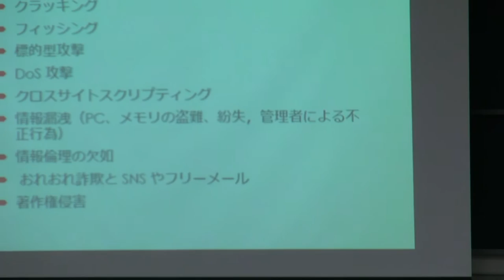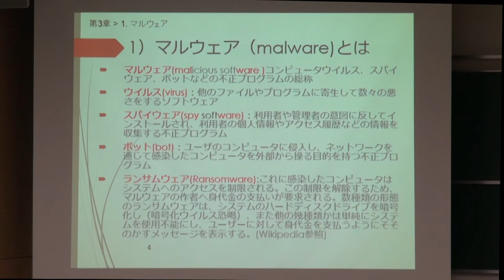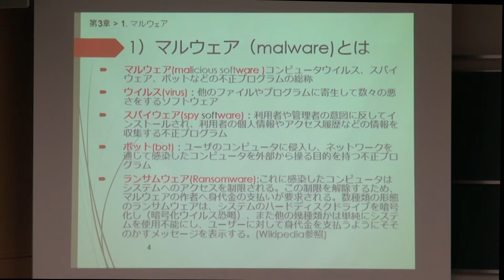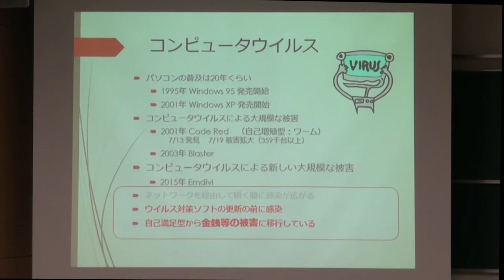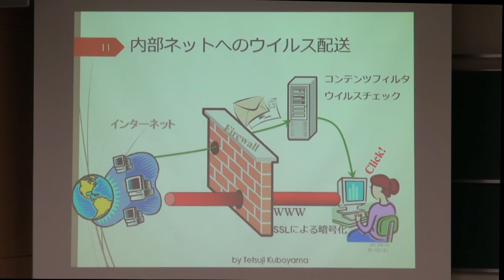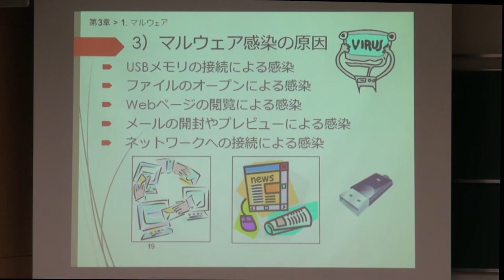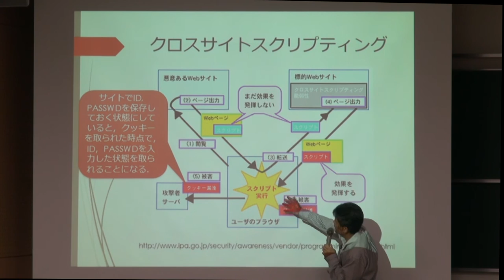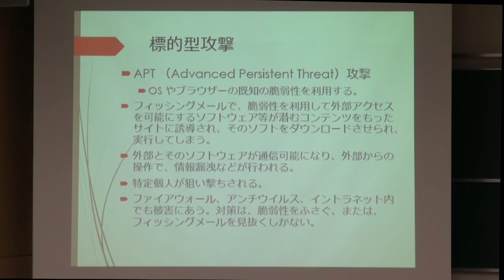2015年度後期 サイバーセキュリティ基礎論 第2回 「事例編(1)」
場所：九州大学伊都キャンパスセンター2号館2303号室
担当：岡村耕二（九州大学情報基盤研究開発センター 先端ネットワーク研究部門　サイバーセキュリティセンター 長、システム情報科学府 情報工学専攻　教授）
概要：インターネットの普及によって、サイバーセキュリティに対する重要性が日に 日に高まっている。また、考慮すべき領域は、コンピュータをインターネットに接続している間だけに留まらず、パソコンを持ち運んでいる時、あるいは銀 行オンラインシステムの利用時など、多岐にわたる。サイバーセキュリティに よる被害は一個人に留まらず、社会全体に影響を与えるため、学生一人一人が 早急に理解すべきことである。本講義では、学年、理系・文系を問わず、学生 が今後IT社会を生き抜くためのサイバーセキュリティ力を向上させることを目的とする。